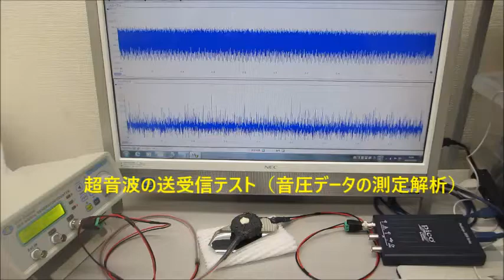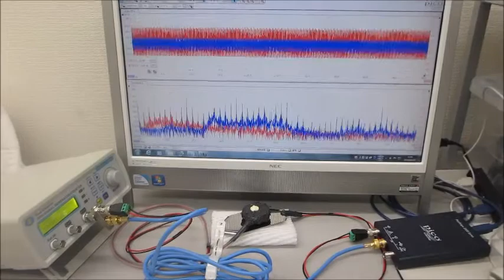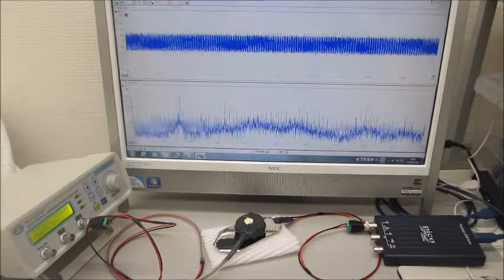超音波の送受信テスト（音圧データの測定解析）